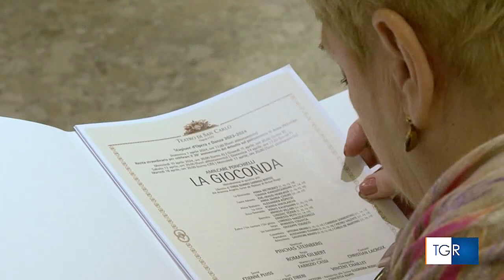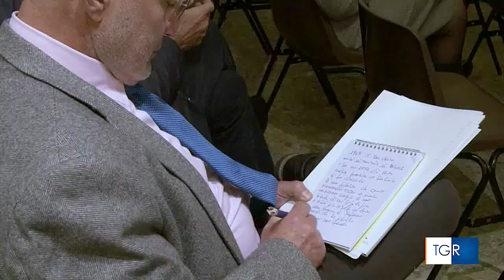Jonas Kaufmann ✬ Short Interview regarding "La Gioconda"/TGR-ital.